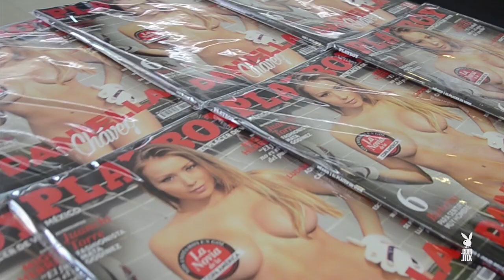Firma de Autógrafos | Daniella Chávez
Nuestra portada del mes de julio, Daniella Chávez, consintió a sus fans en Galerías Plaza de las Estrellas.

Video por Carlos M. Carrillo Gómez